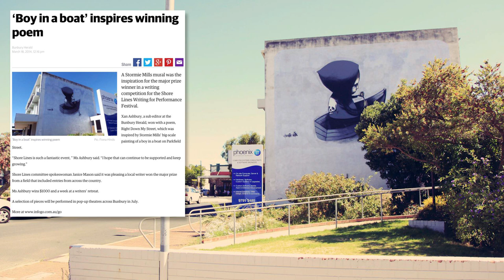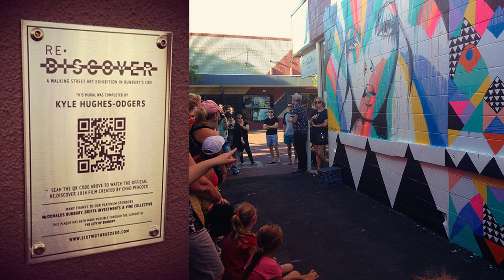Building a sense of place through street art | Andrew Frazer | TEDxBunbury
This talk was given at a local TEDx event, produced independently of the TED Conferences. Street art is changing how we experience public spaces around the world & the same is true in a small city called Bunbury where there is a creative uprising taking place! Listen & see how street art is strengthening community, generating social change & developing a sense of place through the annual walking street art exhibition : Re.Discover..

Andrew Frazer is a full time illustrator, hand letterer, designer and artist who ignites the imagination through his thought provoking characters and narrative- based art. As the founder and Creative Director of Six Two Three Zero, Andrew has witnessed first hand how street art can transform not only the look of a town, but more importantly, the people living within it. Andrew will tell us how he uses street art as a catalyst for urban development and social change by bringing people together in conversation and creative inspiration. Andrew’s talk will not only be a treat for your ears, but for your eyes as well!